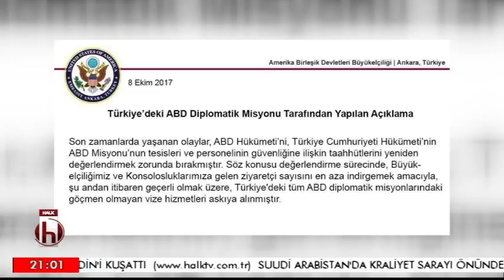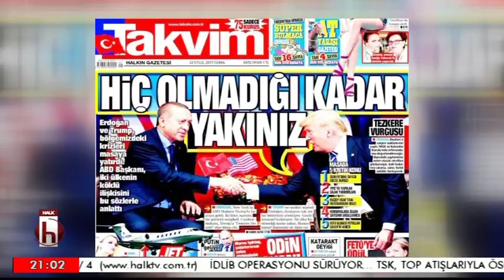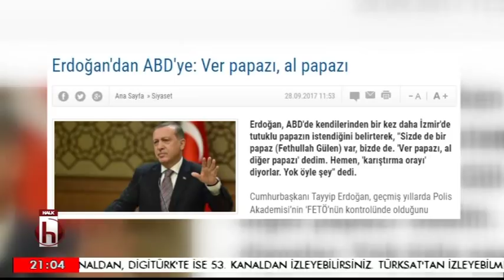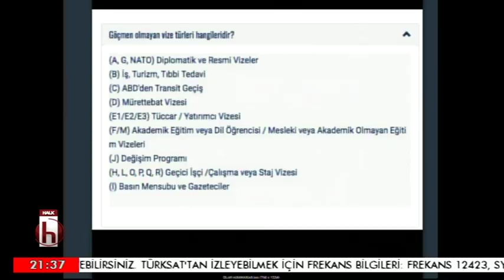ZAMANIN RUHU BÖLÜM 1 08 10 2017